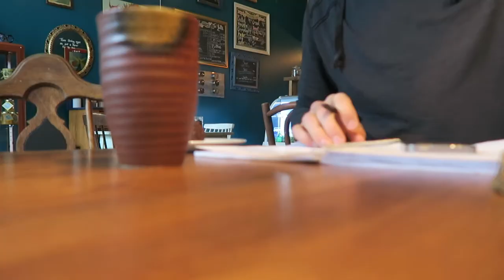SHE MADE ME TRY ON HER APRON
Lou made me try on her apron while I made brownies...

Ralph and Lou are Youtubers from Toronto, Ontario, Canada. They post a vlog on Youtube from Monday to Friday, sharing real life adventures of family, love, and funny moments as a young married couple.